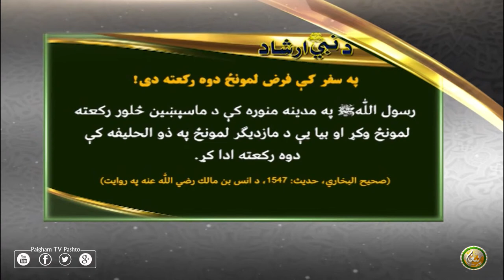په سفر کې فرض لمونځ دوه رکعته دی!